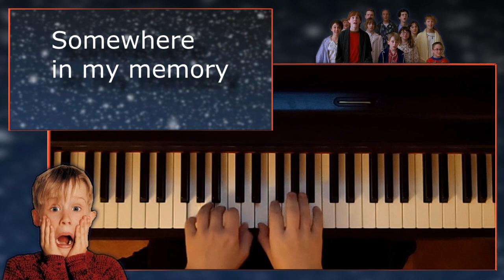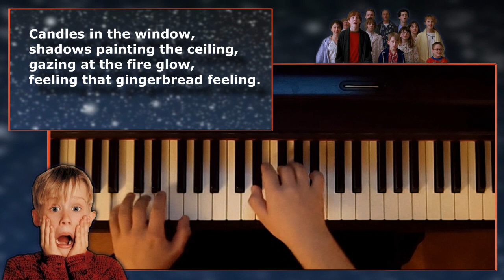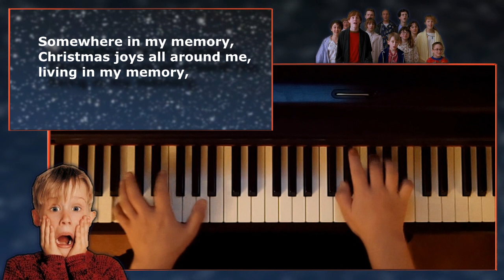Home Alone - Somewhere in my memory - Piano and Lyrics